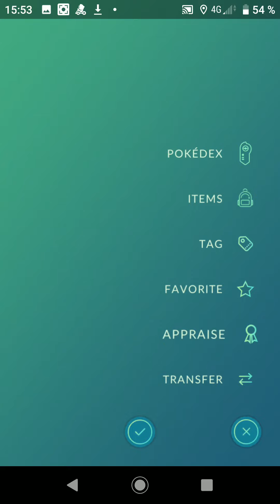Pokémon Go - Evolving a Shiny Squirtle to a Shiny Wartortle and to a Shiny Blastoise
Evolving a Shiny Squirtle to a Shiny Wartortle and to a Shiny Blastoise

Thank you really much for watching!
We wish everyone everywhere a really nice day!

Good luck!